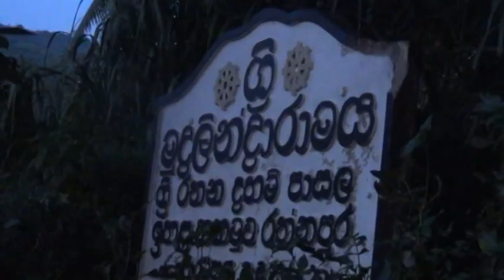පුජ්‍ය මුත්තෙට්ටුපොල සෝමානන්ද හිමි..රත්නපුර , ඉහල හකමුව මුදලින්දාරාමයේ ධර් ම දේශනය..